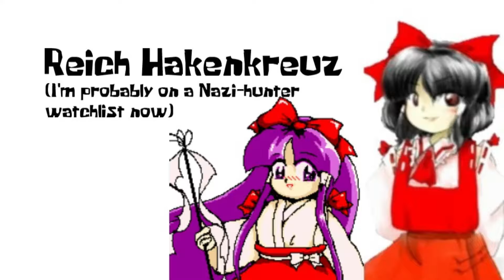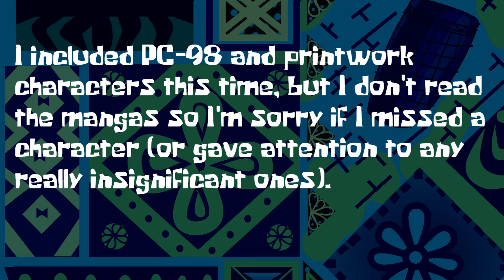Touhou Characters' Names But They're Nintendo Switch Predictive Text Suggestions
Now with PC-98 and printwork characters!  To celebrate the original Touhou Characters' Names video getting to 1000 views, I made this one.  I tried to put the characters in release order (except Suika, who's in the order of the in-game timeline just to confuse things), but it's hard to keep track of them all, so sorry in advance if folks show up in the wrong place.

BGM is (a banger) Hakurei ~ Eastern Wind from Touhou 2: Story of Eastern Wonderland.

Thank you, Nintendo, very epic.

Edit: Holy heck, 2k views on the Google Translate video?  That's pretty darn cool.  Thanks again.

Edit #2: Turns out that I forgot Minamitsu Murasa.  Her name became Mind-Blowing Murderer.